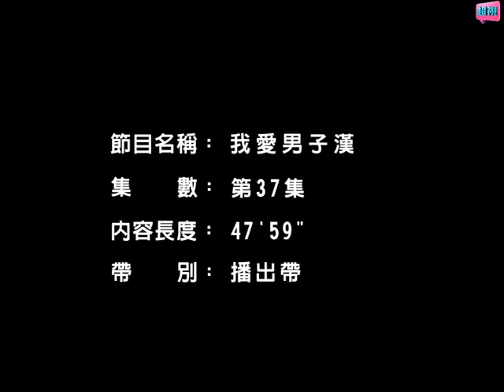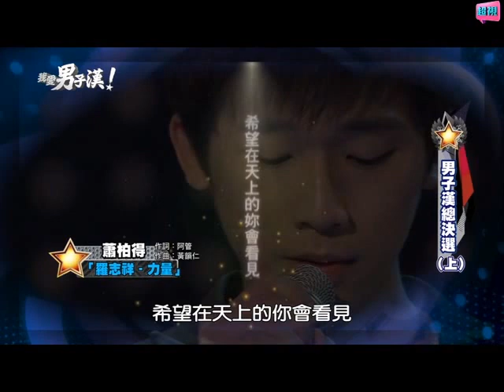超視《我愛男子漢》第37集 男子漢之 最後戰役 上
第一屆『我愛男子漢』總決賽震撼登場！拼戰三個月，終於要分出勝負！誰能一圓夢想？就看誰有最多進步成長、能在最後一戰舞台上，展現實力與潛力！而『亞洲舞王　羅志祥』也大駕光臨！與歐弟久未碰面，兩人會擦出什麼爆笑火花？男子漢又會帶來什麼出人意料的演出？逗得羅天王笑哈哈，他又會給出什麼誇張爆笑的評語？精彩內容，敬請鎖定【我愛男子漢之最後戰役(上)】！

超視33頻道
由歐弟及JPM所主持的超級男子選秀節目"我愛男子漢"
來自全台的帥氣型男將席捲偶像風暴
誰，會是下一位超級新星！